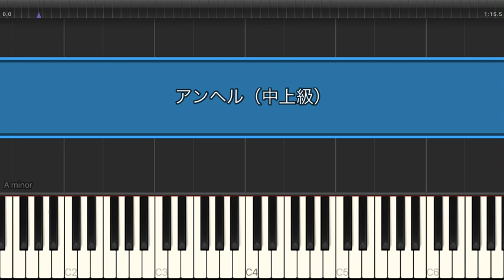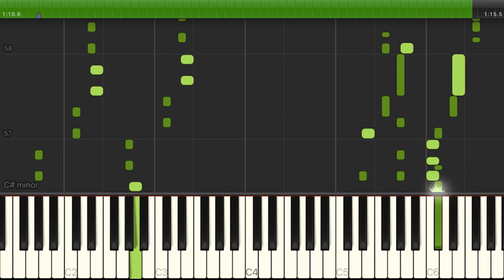アンヘル / かいりきベア 【中上級 / ピアノ】（電子楽譜カノン）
アンヘル / かいりきベア 【中上級 / ピアノ】のピアノ楽譜はこちらから

【タイトル】 アンヘル
【アーティスト】 かいりきベア